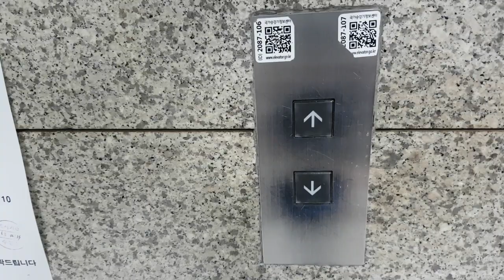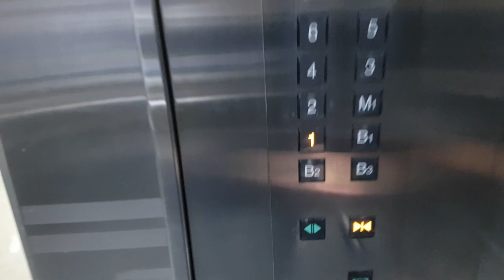경기도 수원시 팔달구 덕영대로 924 (매산로1가) AK플라자수원점 나머지구간 5 미쓰비시엘리베이터 탑사기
이곳은 직원들이 타는곳이니 탑사시 주의하시기 바라며, 이 엘리베이터 찾으시려면 1층에서 에스컬레이터를 타고 내려가서 직진하다가 우측 직원전용 문을 열면 2대 있습니다.